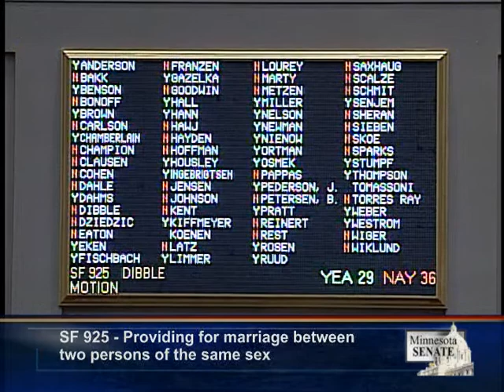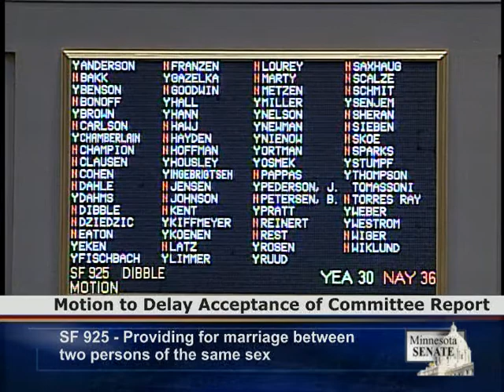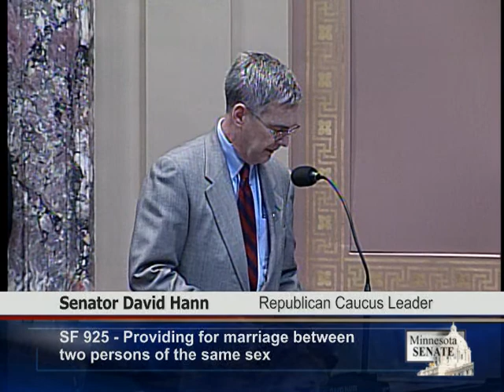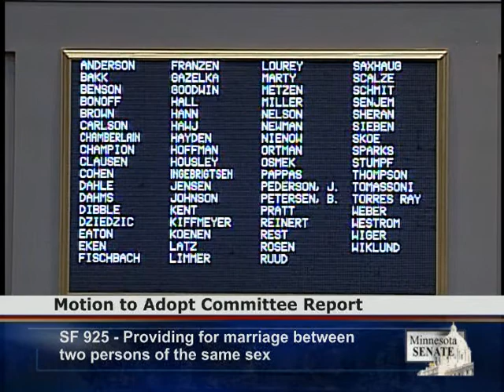Cost Review of Same-Sex Marriage Debated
Senator Sean Nienow, R-Cambridge, and Senator Warren Limmer, R-Maple Grove, led the effort Wednesday, March 13, to delay advancing to the Senate floor S.F. 925, providing for same-sex marriage in Minnesota. Senators Nienow and Limmer argued that the Senate Finance Committee should further study the issue to determine costs to Minnesota for possible implementation of the measure.